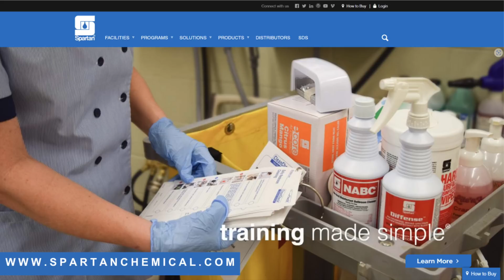The Science of Cleaners and Degreasers Simplified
Jason Welch is a microbiologist with Spartan Chemical Company, and has been involved in formulating approximately 100 products during his tenure. In this episode of Straight Talk!, he describes how cleaners and degreasers work, the pH component of cleaning, the science behind the chemistry, and much more. All of this so that you, as a cleaning industry professional, have the information you need to make educated decisions on products for your company or facility.